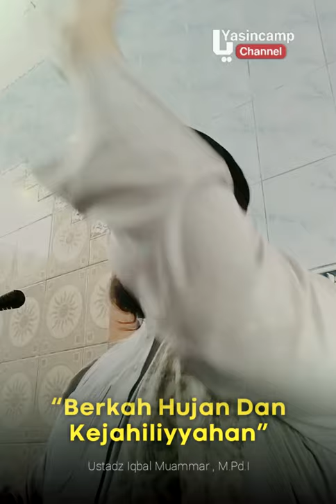Keberkahan Hujan dan Kejahiliyyahan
(Khutbah Jumat)
Oleh, Ust. Iqbal Muammar hafidzahullah